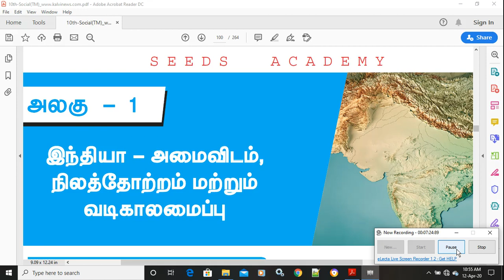10TH new book geography revision part 1 Tnpsc Group1 Group-2a